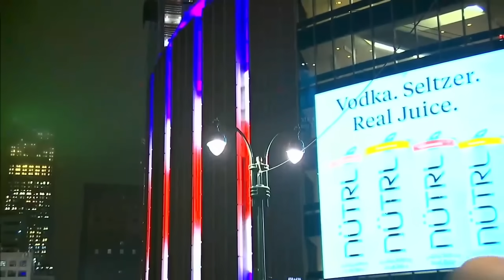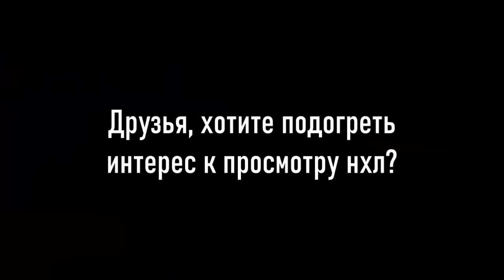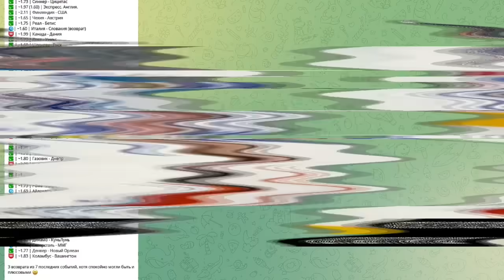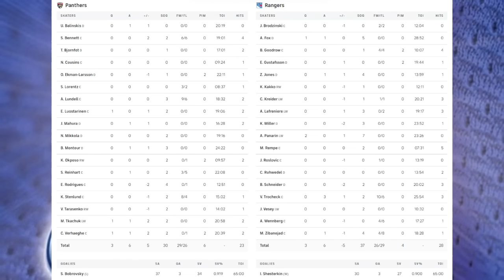«РЕЙНДЖЕРС» — «ФЛОРИДА» | ОБЗОР МАТЧА | 24.03.2024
New York Rangers - Florida Panthers,
Стадион: Мэдисон Сквер Гарден (Нью-Йорк, США),
18 006 зрителей (100% при вместимости 18 006)